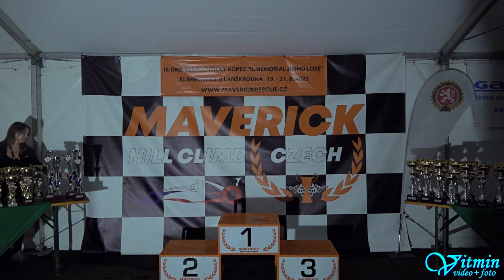Audi Sport Quattro S1 - Petr Žáček - III. GMS Albrechtický kopec 2022 - Albrechtice u Lanškrouna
Petr Žáček si s vozem Audi Sport Quattro S1 dojel pro vítězství ve třídě HA1+2000 v závodech do vrchu III. GMS Albrechtický kopec, II. Memoriál Jiřího Lose – Albrechtice u Lanškrouna 2022  a zvítězil i v absolutním hodnocení historických automobilů.